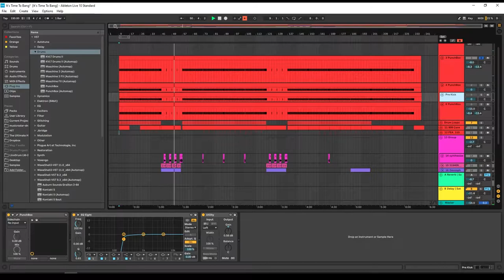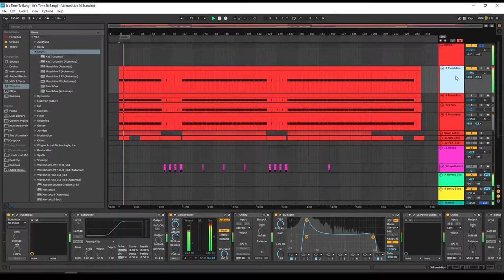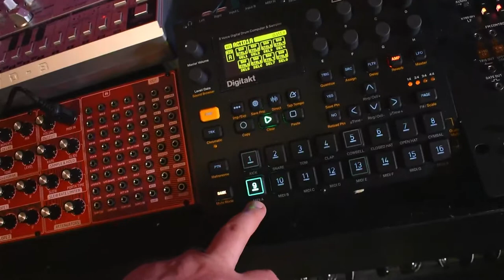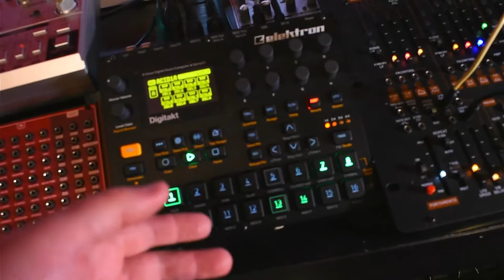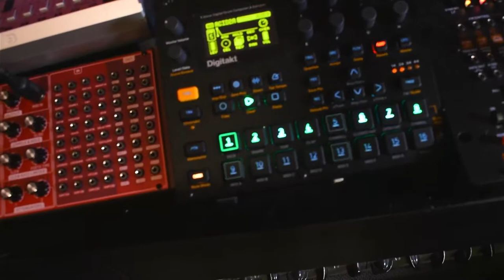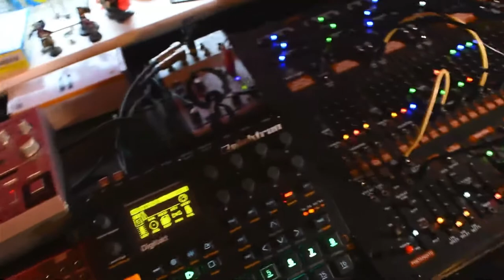PtAC CLOWNFEST 6 - GARBAGE SNARE CRIB